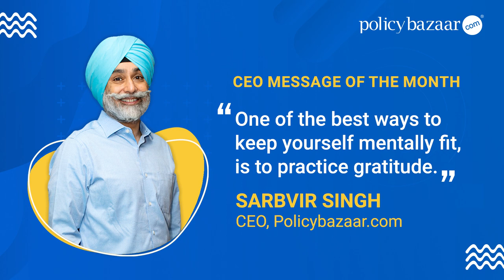Mental health tips from Policybazaar's CEO | CEO Message of the Month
Sarbvir Singh, CEO, Policybazaar.com, shares some very simple tips that can go a long way in helping you keep yourself mentally fit this Mental Health Awareness Month.